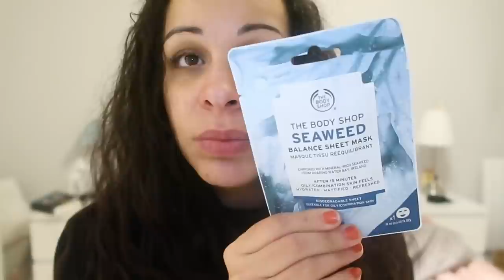🎁 DEBALLAGE / PAPOTAGE ➳ MA PIRE HONTE, LE LOTO... & AUTRES QUESTIONS !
🔶 Une nouvelle vidéo ça vous tente ?  😃
Il s'agit XXXXX soit #22  📌
Bonne lecture !

Bon visionnage !!! 💋💋💋

✍ VOUS VOULEZ ME SUIVRE UN PEU PLUS ??!